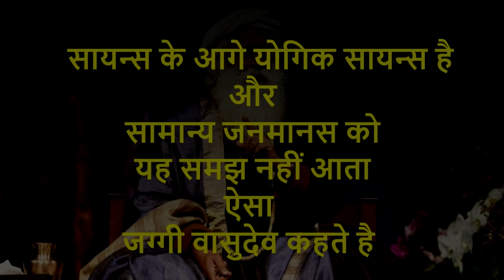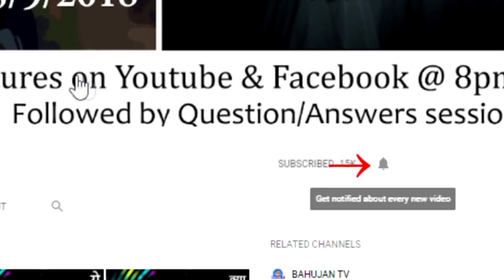सायन्स से आगे योगिक सायन्स है, सारे लोग नहीं समझेंगे ऐसा जग्गी वासुदेव कहते है. सच है? Guru Q21